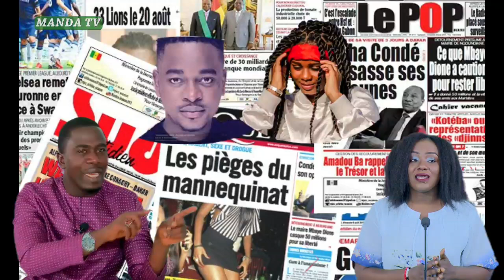revue de presse Hawa Ibrahima Sy et Ibrahima Kebe "plainte de bril et arrestation dieyna"du 26 août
revue de presse Hawa Ibrahima Sy et Ibrahima Kebe "plainte de bril et arrestation dieyna"du 26 août 2021